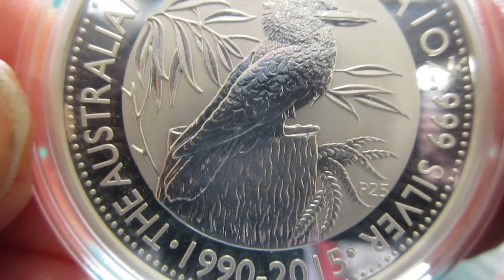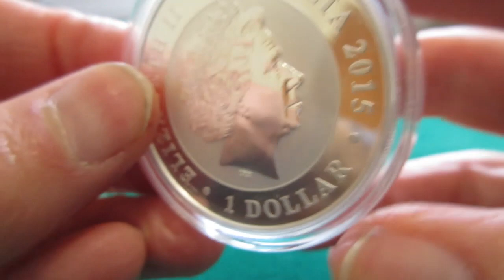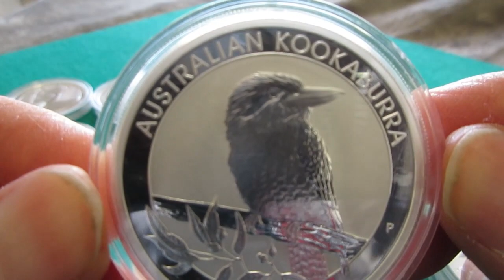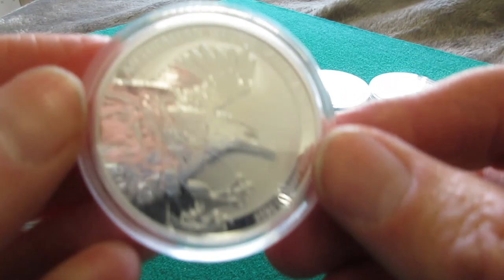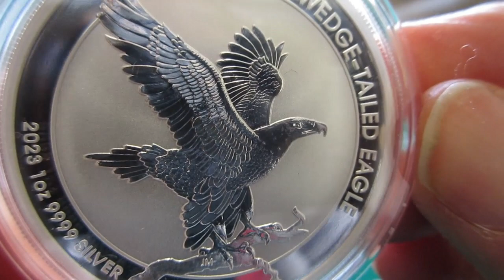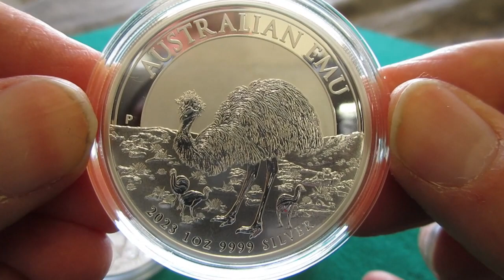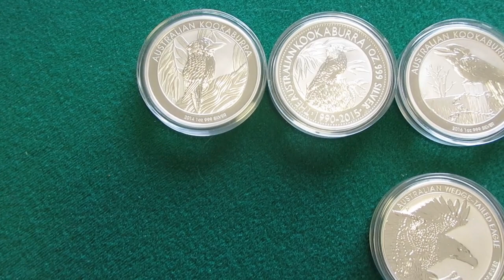BULLION BIRD LIFE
View some Silver Bullion Kookaburras, Emus and Wedge-Tail Eagles.